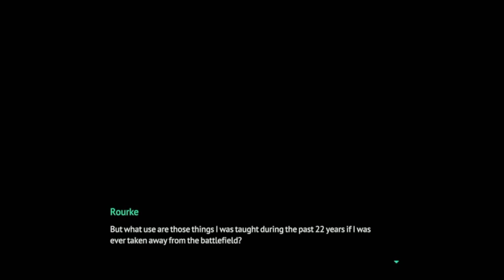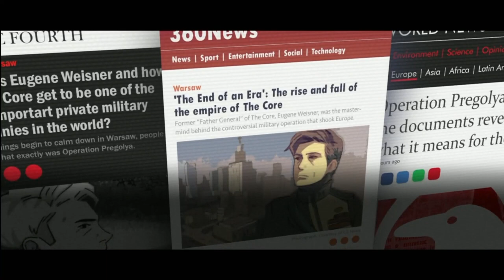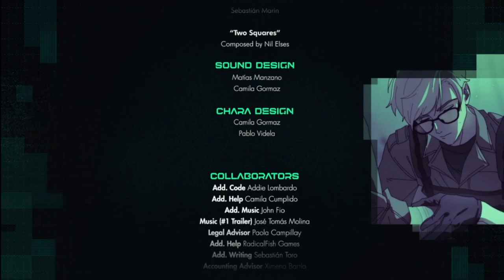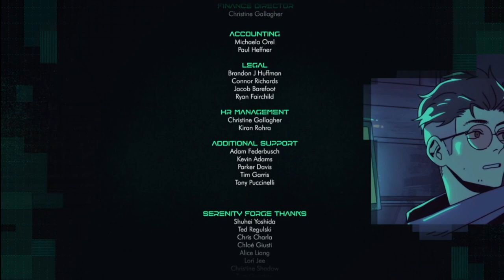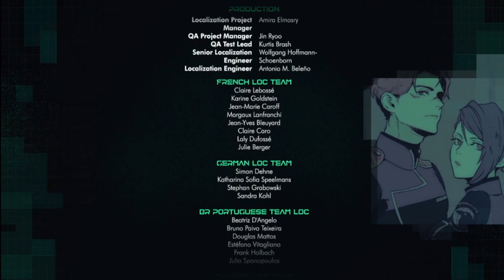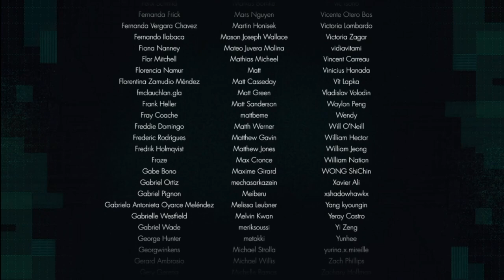Long Gone Days: All Bosses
A pretty good game with a neat combat system and solid cast of characters. I wrote up a mini review in the community tab for those curious.

No clue if there's a true ending or secret boss fight but I did a fair bit of exploring and didn't find anything I could do that worked me towards the true ending

Timestamps
0:00 Opening
3:49 Tutorial Battle
6:13 Combat Drone
8:29 Lieutenant Gareth (End of Act 1)
24:32 Schneider and Lorenz
28:52 Matthias Kohler
42:24 Wardress
48:22 Loran Beqiri
54:04 Sergeant Branna (End of Act 2)
1:17:34 Core Elite
1:22:29 Quadruped Drones
1:27:05 Sergeant Coyle
1:39:04 Father General Eugene Weisner (Final boss)
2:07:24 Ending